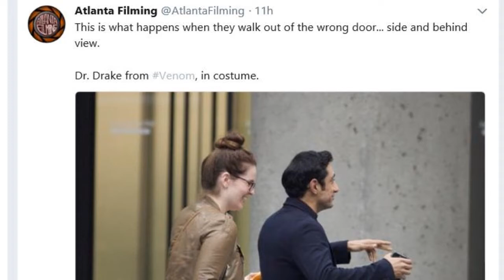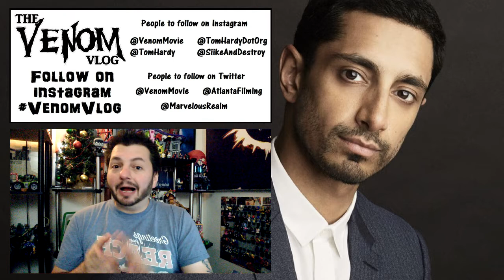The Venom Vlog - Episode 18: Riz Ahmed is Dr. Drake?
2) enter the CODE, then go to MY BOOKS to read your digital comic

2) enter the CODE, then go to MY BOOKS to read your digital comic